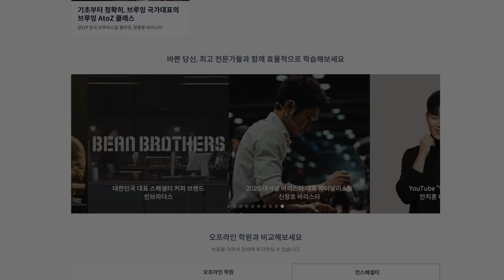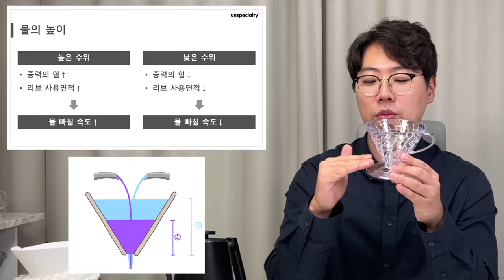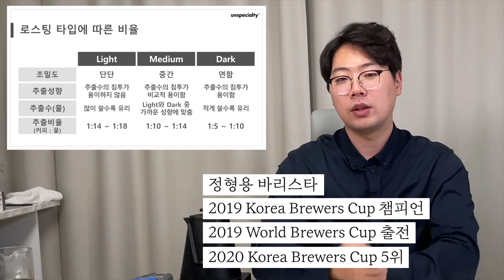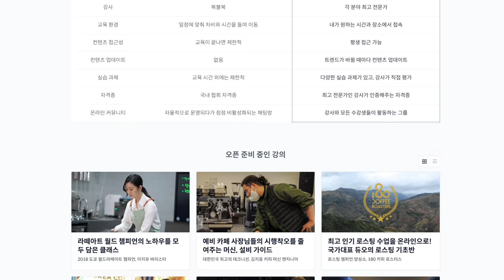커피를 어떻게 배워야 할지 고민하신다면 꼭 보세요. (언스페셜티 에듀)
성장하고 싶은 바리스타들을 위한 온라인 커피 클래스, 언스페셜티 에듀

매달 다른 브랜드의 스페셜티 커피를 한달간 이벤트 가격으로 소개합니다.

핸드드립 서버: 이케아 서버
핸드드립 저울: 타임모어 전자 저울

*촬영장비
카메라: 아이폰 12 프로맥스